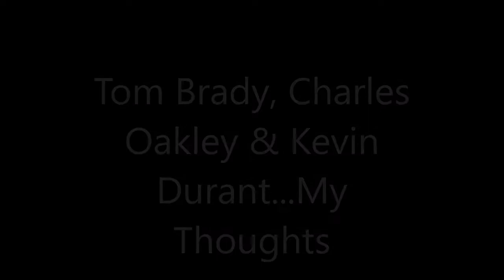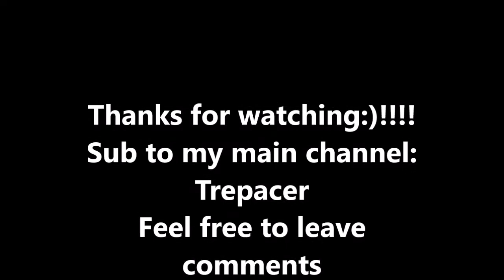Tom Brady, Charles Oakley & Kevin Durant....My Thoughts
My thoughts on Tom Brady, Charles Oakley & Kevin Durant.